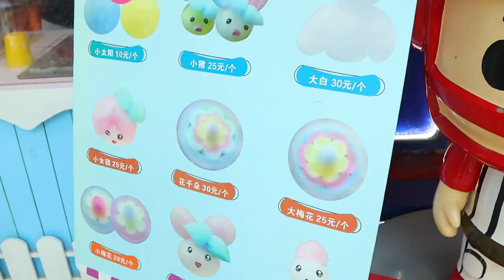4가지 색으로 만드는 솜사탕아트 / cotton candy art made in 4 colors - Chinese Street Food